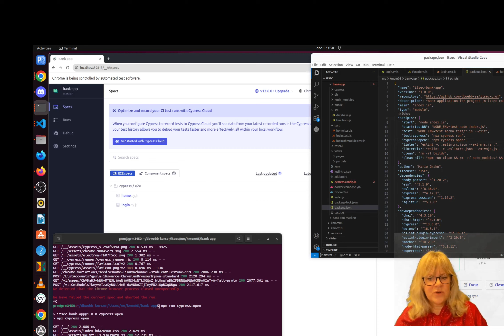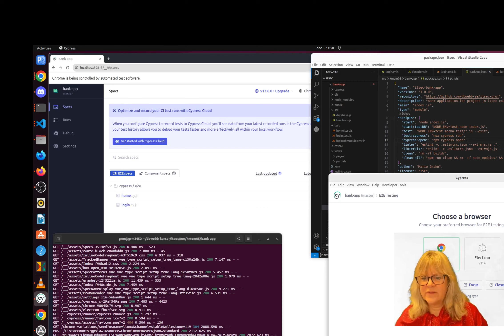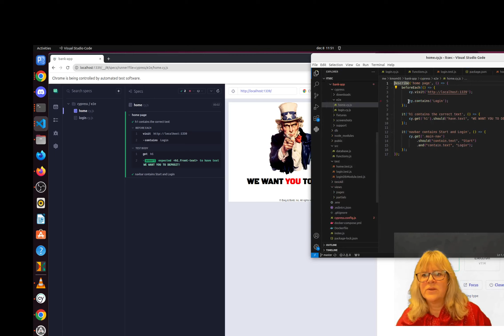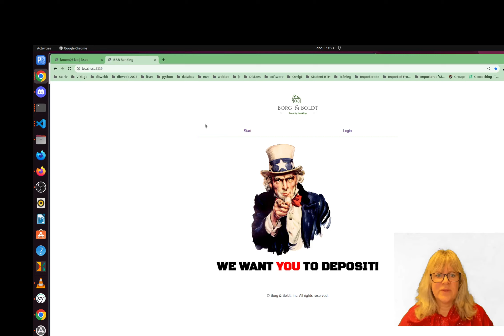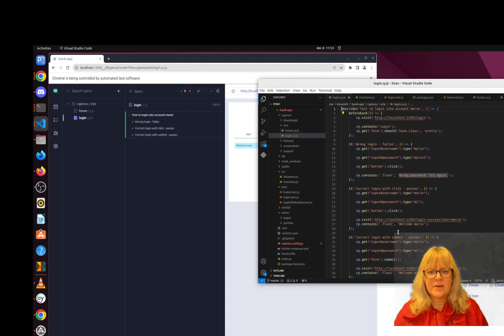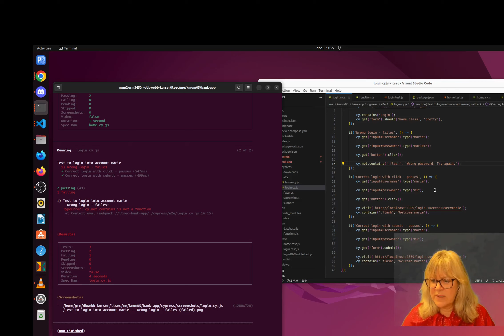itsec kmom05 cypress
Beskriver Cypress som vi använder i laborationen i Sårbarhetsanalys i kmom05 i kursen itsec, Informationssäkerhet med webbtillämpningar, på Blekinge Tekniska Högskola